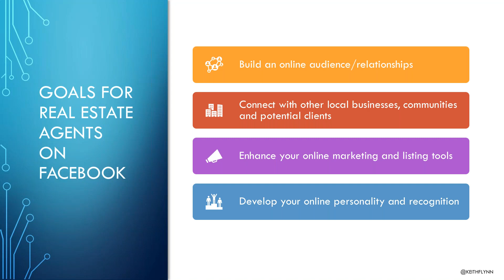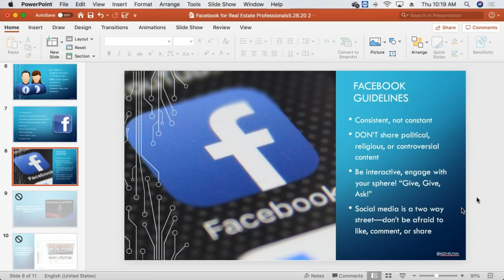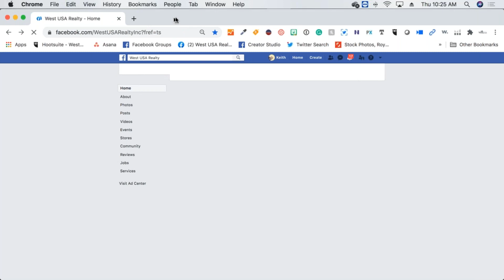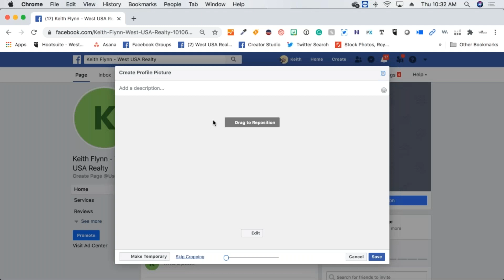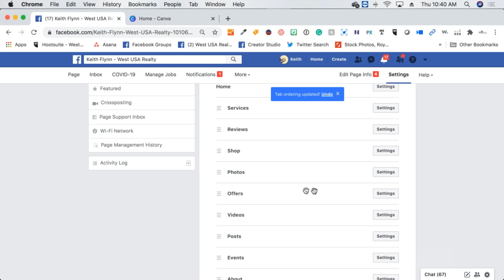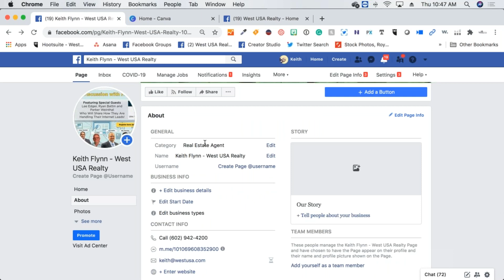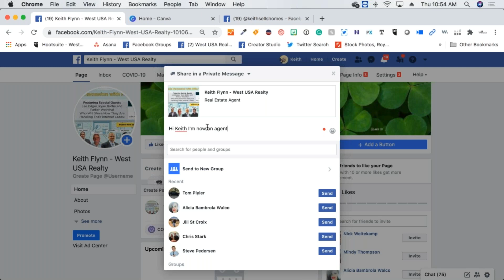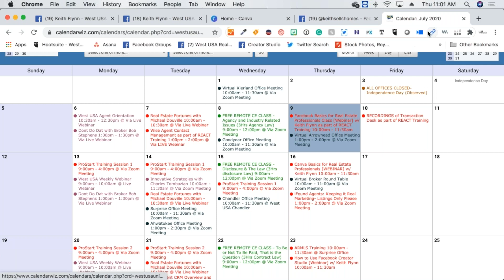Facebook for Real Estate Professionals 7/9/2020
West USA Realty's Director of Digital Marketing, Keith Flynn, teaches Real Estate Professionals how to create their Facebook business page.